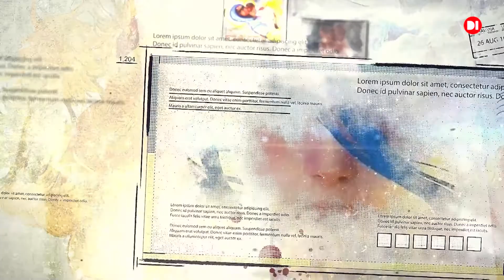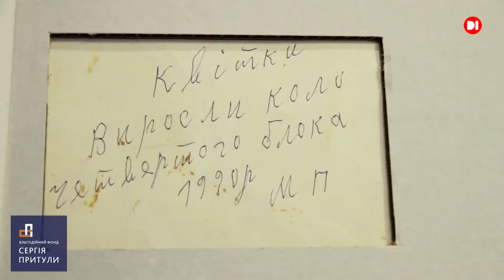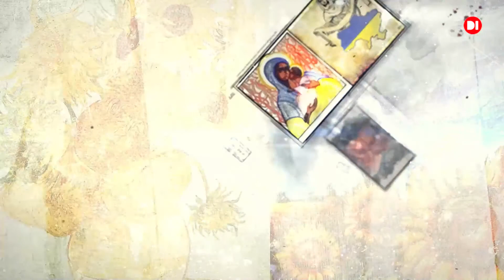Культурний фронт працює: Анастасія Сердюк на D1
Солістка гурту "Вертеп" Анастасія Сердюк доєдналася до спілкування у програмі "Мистецтво 24/7" на D1 та розповіла про співпрацю з Сергієм Жаданом, культурний фронт та новий кліп гурту.